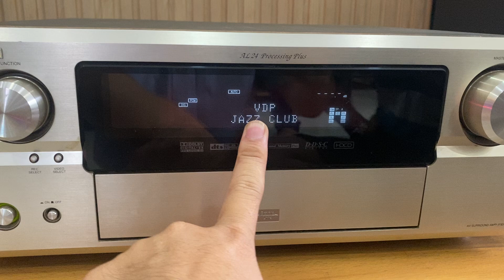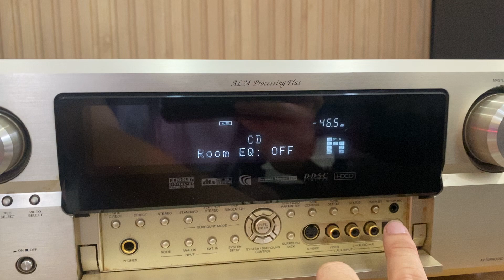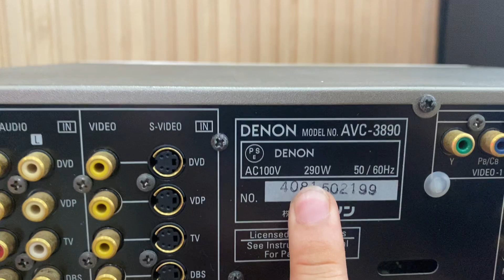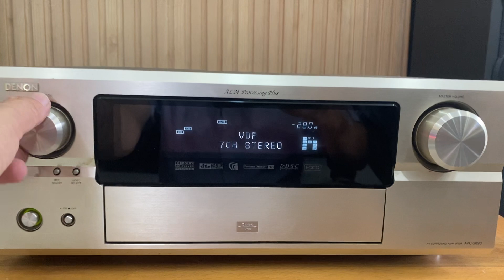Denon AVC-3890 Japan,cổng quang,Chip DAC BurBrown cao cấp☎️0834563852